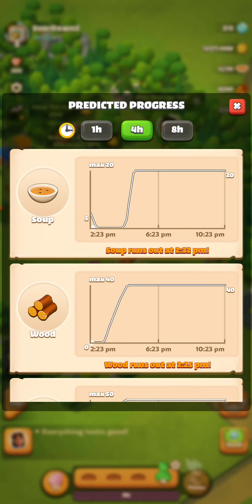61. Playing Everdale Beta ▶️ Valleys & Villages Alpha Game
61. Playing Everdale Beta ▶️ Valleys & Villages Alpha Game